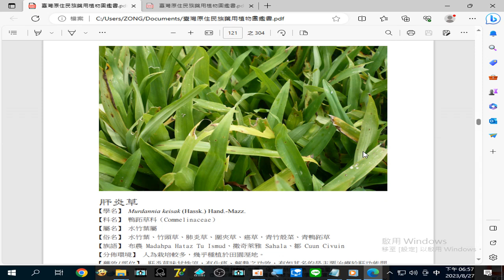錄製 2023 08 27#肝炎草（肺炎草、圍夾草、癌草） 主要治療於#肝功能 問題，如#肝癌、肝硬化、肝指數過高 等。18 57 04 670